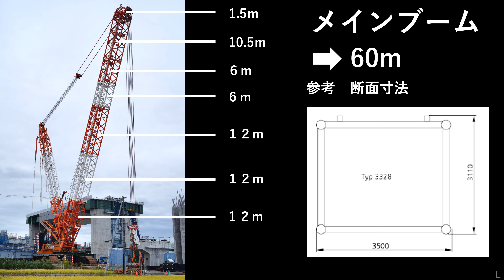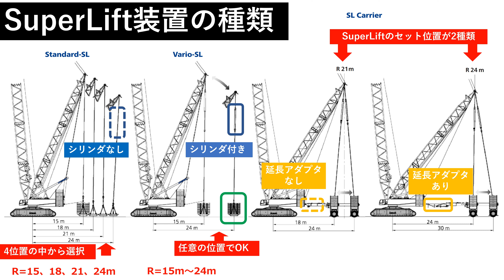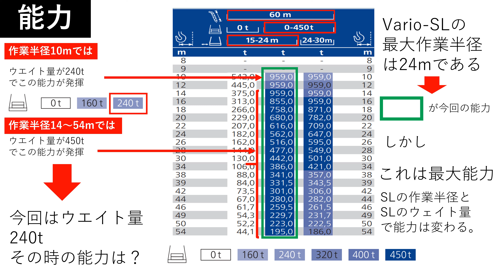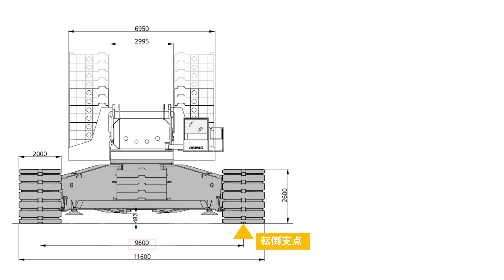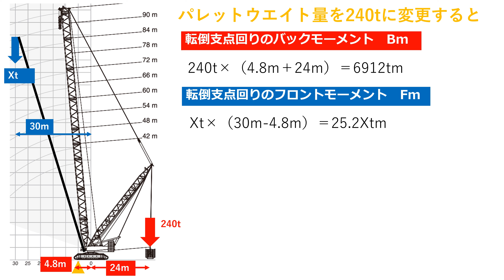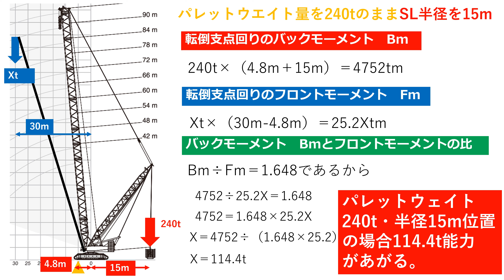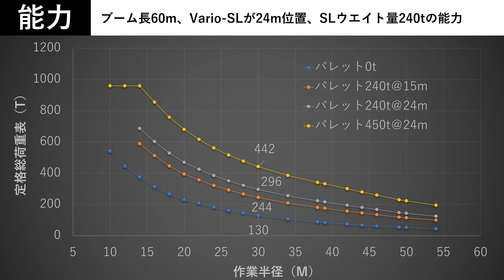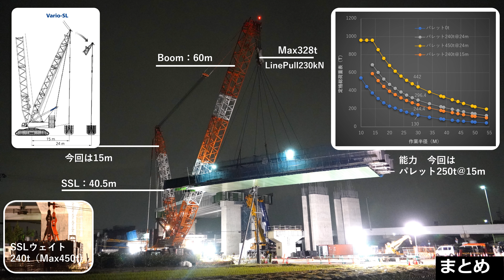【4K】CC6800-1（1250t吊クローラークレーン）分析動画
DEMAG製1250t吊クローラークレーンCC6800-1の分析動画です。今回の組み立て仕様を題材にこのクレーンの特徴を把握することができます。